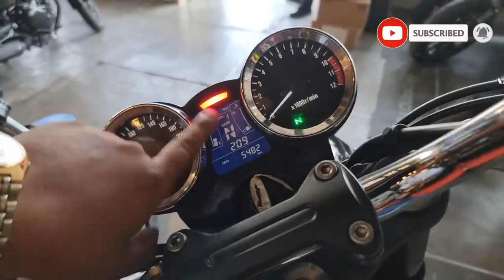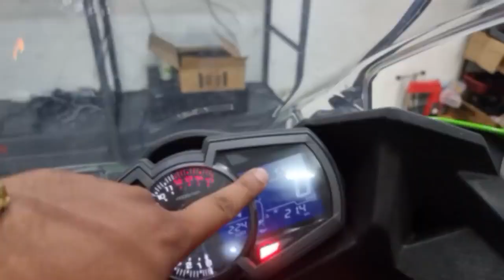SUBRANG MURA BIGBIKE REPO 2021 PRICE UPDATE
Murang bilihan ng Repo units ng mga  BIGBIKE
sa mga may balak at gusto bumili ng bigbike ito na po mura baka makatuling salamat